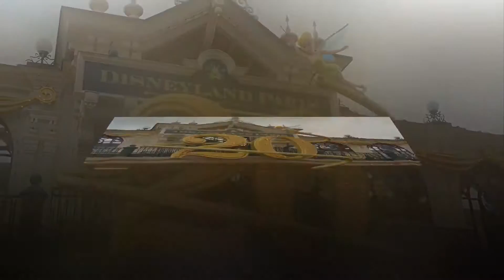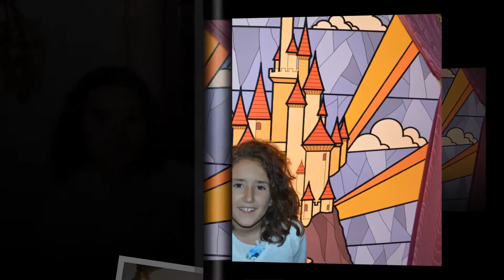Eurodisney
Viaje a Eurodisney 2012